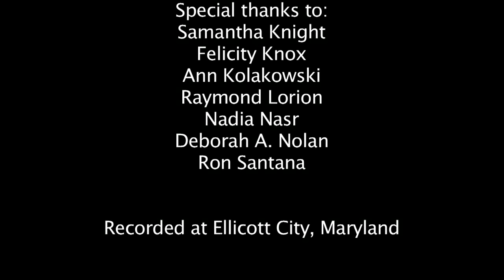Richard & Charlotte Sours / TEOHP Interview, May 11, 2013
Richard and Charlotte Murphy Sours graduated from Towson State College. Richard graduated in 1963 with a bachelor's degree in Mathematics with a minor in Secondary Education. Charlotte graduated in 1964 with a bachelor's degree in Elementary Education.

Dr. Richard Sours taught in several higher education institutions, eventually accepting administrative posts, including college president. Charlotte Sours was an award winning teacher in Charlottesville, Virginia, as well as in other school systems. She also served as "first lady" during Richard's posts as university president.